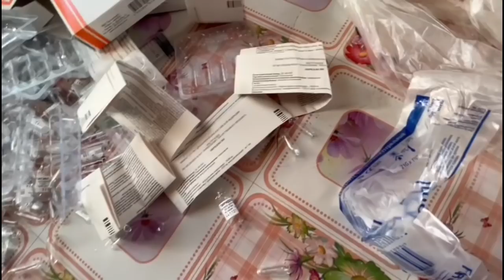Отравленную собаку выкинули на мусорку, а она еще Дышала! Спасение животных и Лечение собаки Линды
Спасение животных! Выкинутая на помойку ещё живая .Вы люди? Смотрите историю Линды! Как проводим лечение собаки. И Спасаем несмотря ни на что! Но без вашей помощи это нереально!

Спасибо всем кто поддерживает приют "Твори добро"!
Благослови Бог Ваши дома и семьи, дорогие друзья!!!
Пусть Ваши доброта и щедрость вернутся к вам приумноженными.
Желаем Вам крепкого здоровья, неиссякаемой энергии и благополучия!

Здесь истории спасения, лечения и устройства наших хвостиков🥰

Наши реквизиты:🕰️💓🙏
Карты Сбербанка
Visa: 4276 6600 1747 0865
Карта ВТБ
Visa:  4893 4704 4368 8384
Paysend: на имя MARIYA SEMYASHKINA
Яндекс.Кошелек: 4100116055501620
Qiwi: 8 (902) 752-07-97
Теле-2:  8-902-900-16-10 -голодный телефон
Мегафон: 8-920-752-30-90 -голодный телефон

Мы проверили новую систему, деньги доходят отлично и без проблем:
1.Регистрация несложная, нужны телефон и почта. Полученный на телефон код ввести в нужное поле.
2.Чтобы  Правильно завершить Регистрацию, дождитесь прихода подтверждающего письма на  ВАШУ почту И ПРОЙДИТЕ по ссылке.
3. После подтверждения на почте - первый  денежный перевод
Данные получателя: MARIYA SEMYASHKINA
карты Сбербанка
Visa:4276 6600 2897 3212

АВТОПЛАТЁЖ!!!

Подключить услугу «Автоплатеж» можно несколькими способами:
1. Через сайт Сбербанка.
2. Через банкомат.
3. В отделении банка.
4. Через «Мобильный банк»